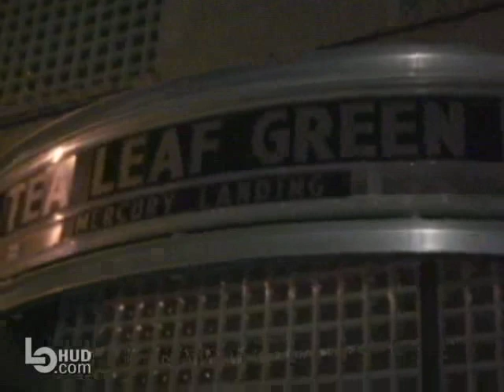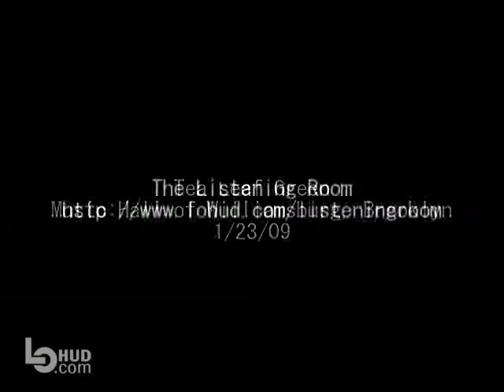Tea Leaf Green at the Music Hall of Williamsburg Brooklyn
The Listening Room goes backstage with Tea Leaf Green at the Music Hall of Williamsburg in Brooklyn, N.Y., on Jan. 23, 2009. for more on this concert and many others.